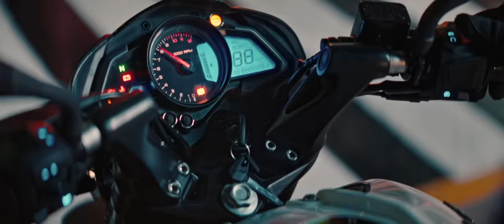The World has Turned Upside-Down | Pulsar NS200 & NS160